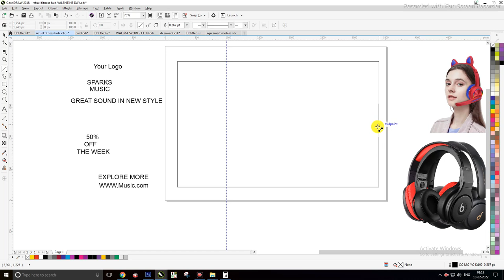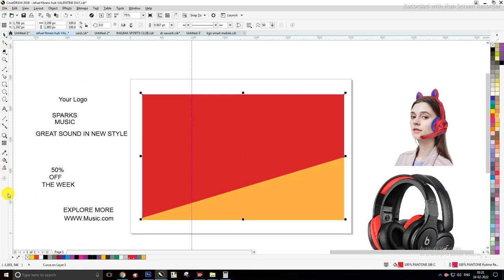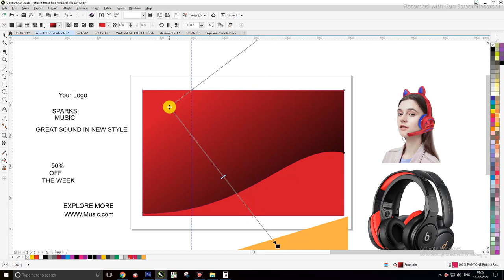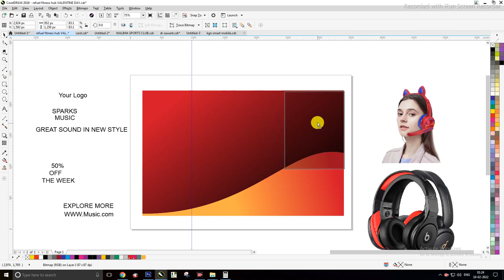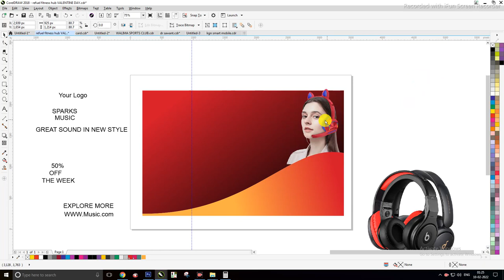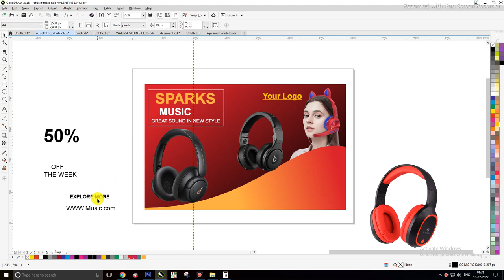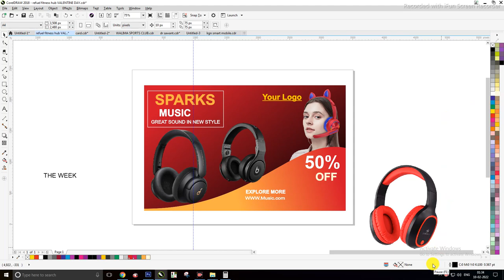How To In Music Sound Shop Social Media Banner Design Music Sound Shop Ki Banner Design kaise kre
HowToinMusicSoundShopBaneerDesign socialMediaIncorelDraw HadPhopnShopKiBannerDesign CoreldrawIndesign HadPhonKiDukhanKhaSocialMediaDesign HowToMakeInDesignCorelDear stshaikh stshaikh stshaikh# Social Media Music Sound Design Corel Draw How To Design Social Media Banner Music Sound Shop Ki Dukhan Kha Banner Kaise Bnnaye Corel Draw Me Social Media Ki Banner Design Ki Videos Corel Draw Me Bannae Kha tarikh Corel Draw DEsign Ki Videos SocialMedial Tutorial Banner Design Music Sound Shop Ki Stshaikh Stshaikh